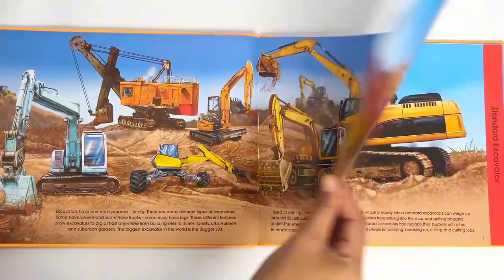9780655227373 Trucks & Diggers Construction Vehicles Educational Book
Discover a fascinating world of facts about vehicles that dig, build, transport, and rescue with Garry Fleming's Trucks and Diggers! Award-winning wildlife artist, Garry Fleming, has turned his impressive talents to illustrating a range of trucks and diggers, creating cool scenes of on- and off-road vehicles from around the world. You will love expanding your knowledge with interesting facts about a range of construction vehicles using the illustrated glossary at the back of the book.

Product details :

Format: Hardcover
Language: English
Audience: Children
Publisher: Lake Press
Country of Publication: AU
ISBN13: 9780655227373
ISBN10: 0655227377